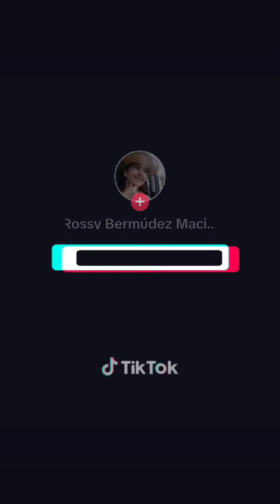Es que eres Tú